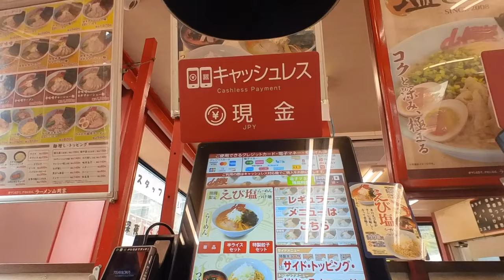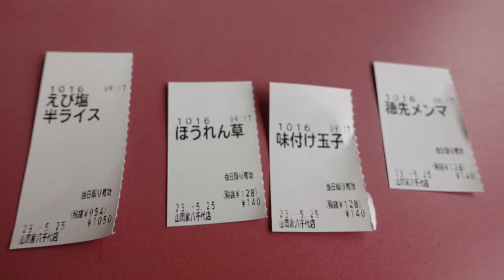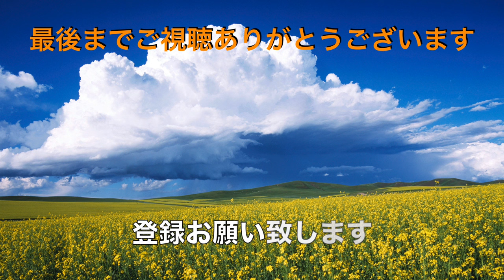【ラーメン山岡家】No.84. 期間限定 えび塩らーめんをトッピングはこれだ！ ＃1477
ラーメン山岡家　八千代店で期間限定のえび塩らーめんをと合うトッピングを食べてきました。